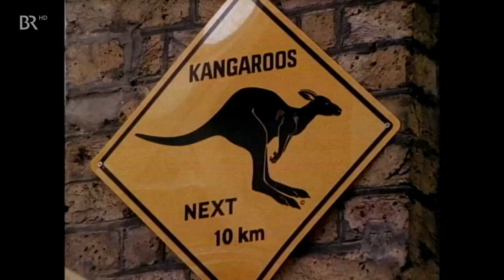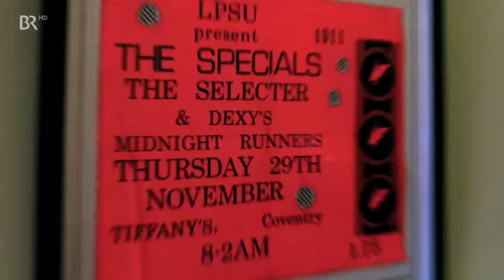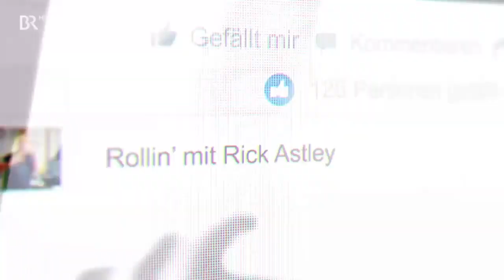Pete Waterman & Rick Astley - Now & Then: Die 80er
Interviews with Pete Waterman and Rick Astley at Now & Then, 07 October 2016